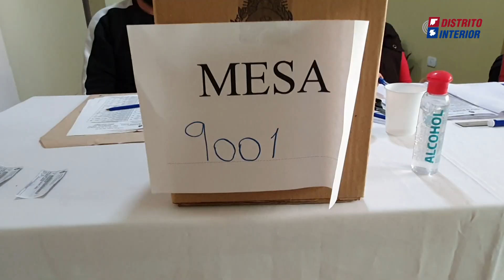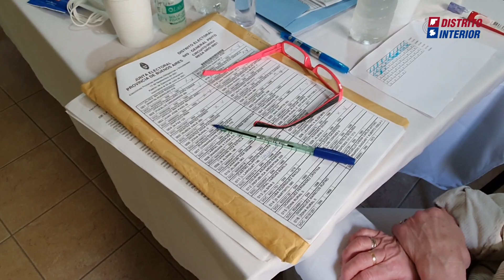Si la gente quiere un cambio real que vote la lista nuestra